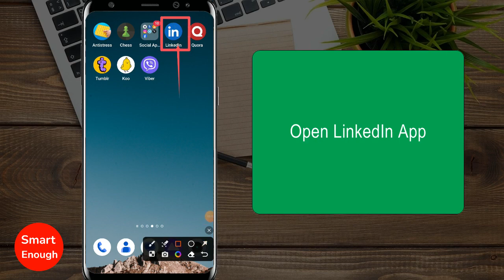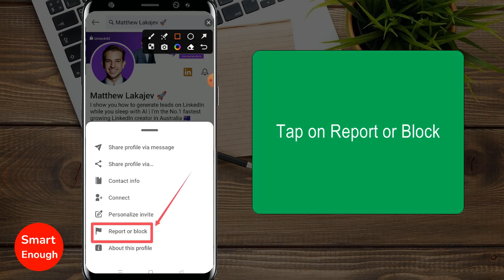How to Block People on LinkedIn on Mobile?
How to Block or unblock a member on LinkedIn app on android phone? How to Block People on LinkedIn on Mobile?  How to block someone on LinkedIn app? How can I block someone on LinkedIn without them knowing?

How to Block Someone on LinkedIn step by step method?

In this video i am going to show you how to Block Someone on LinkedIn...